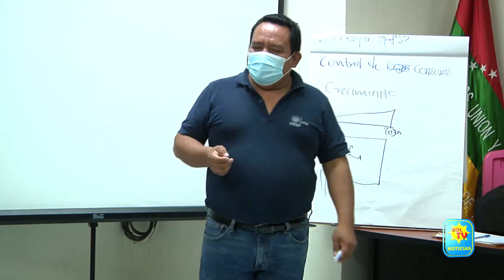DESAROLLAN ESCUELA DE AGUA CON LIDERES COMUNALES